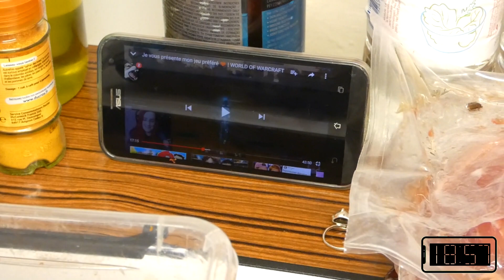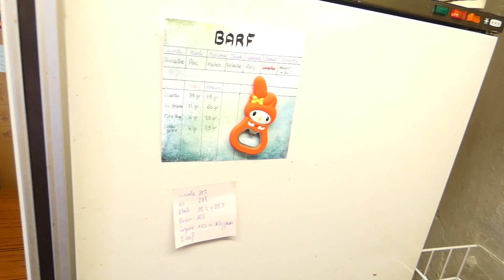🐺 PETS WEEK | BARF du mois d'AOUT - Semaine 33 #173